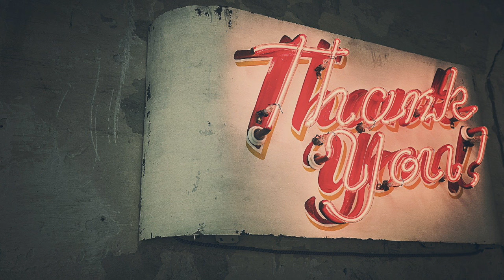"ハッピーちゃん"誰からも必要とされてない孤独感に襲われた時の愛の場所への戻り方【永久保存版】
色んなチャンネルで同じ内容の動画が上がっていますが、あまりにも素晴らしい話ばかりだったので私も「永久保存版」として編集して残したい！と思い４時間越えの配信を1時間40分にまとめました。

人気者でも愛されてても関係なく、不意に襲ってくる孤独感。
芋づる式に過去の愛されてない記憶を思い出して深い深いブラックホールに落ちそうな時はこの動画を思い出して見ていただけたら嬉しいです。

【HAPPY理論とは？】
エイブラハムの教えを実践しながら、意識の使い方について探究する竹越沙智さん（HAPPYちゃん）が、わかりやすく解説する現実創造の理論のことを言います。

・自分に自信がない　・基本的に気分が重い　・人生がうまくいかない　・嫌なのに断れない

HAPPY理論は大きく分けて、
①存在との調和（自己受容・許可・リラックス・深呼吸・ホッとする・休む・寝る・感情を感じ切る）
②現実創造（ヘルツを出す・望む・チャレンジ・枠を壊す・ワクワク・設定）
があります。

①存在との調和がなければ、②現実創造を実践することはとても難しいので、まずは、存在と調和することから初めて行きましょう。この2つは完全に分かれているわけではなく、チャレンジをすることで自己受容が進んだり、自分に許可を出すことで望みが湧いてきたりと同時に進んでいく側面もあります。

そしてこのHAPPY理論大事な点

◀︎ネガティブ　　０ポイント　　ポジティブ▶︎

上記の図のように、ネガティブな周波数を出している状態にいる人が無理にポジティブな考えをしようとするととても難しいのです。

無理にワクワクしたり、感謝の言葉を口に出したり、行動しようとすると表面上はポジティブに進んでいるように見えますが、周波数で見るとネガティブの方向に進んでしまっています。

今は気持ちが重い、沈んでいると感じる時はまずは０ポイントを意識して戻していきましょう。

・思い切りネガティブな感情にひたる
・なるべく寝る
・深呼吸する
・好きなものを食べたり飲んだりする

重い気持ちが、少し軽くなってきたなと感じたらそこから「どうだったらいい？」と自分に質問するようにして望みを出していきます。

HAPPYちゃんがする話は、いろんな段階に向けて話をしているので理解ができなかったり、時には「◯◯しなきゃダメなんだ」と焦ったりするかもしれません。

その場合は今のあなたの周波数に合っていないので、必要のない話だとスルーしましょう。

自分の気持ちが少しでも軽くなったりパワーが出る感じがするものは今のあなたにあっている話だと思います。

とにかく、あなたの気分が１番大事だというのがHAPPY理論です。

HAPPYメンタルくに

可愛いオルゴナイト制作をしています。
お守り屋ネットショップ